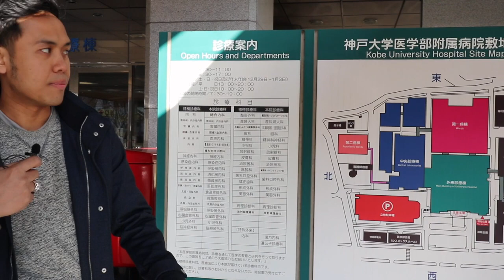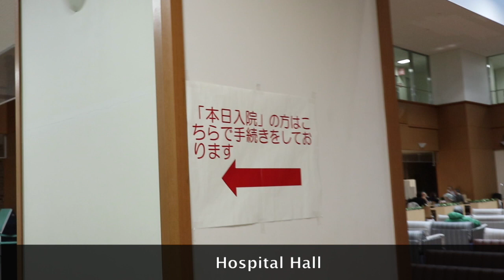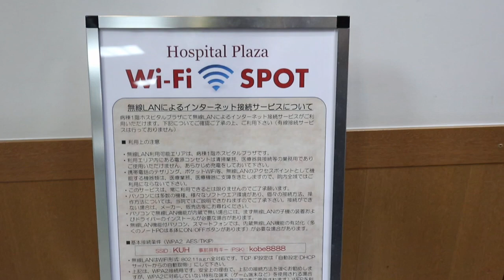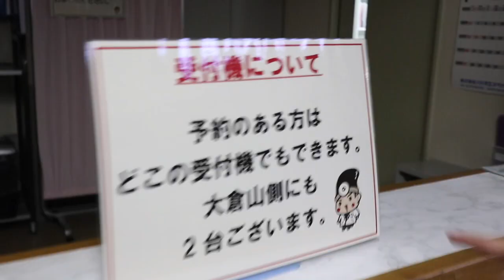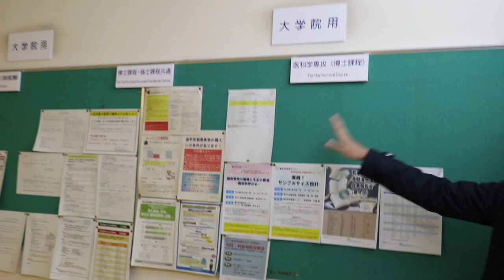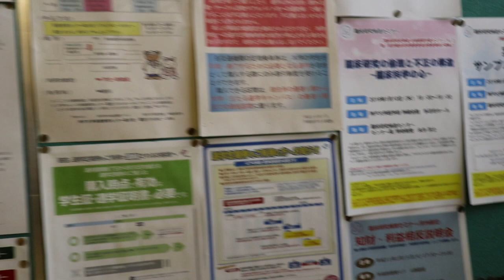Jalan-jalan ke Kobe University Hospital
Mampir ke Rumah Sakit Pendidikan di Kobe, kesan pertama adalah BERSIH, kesan kedua adalah TERATUR. Apa bedanya dengan Rumah Sakit di Indonesia ? kita simak videonya